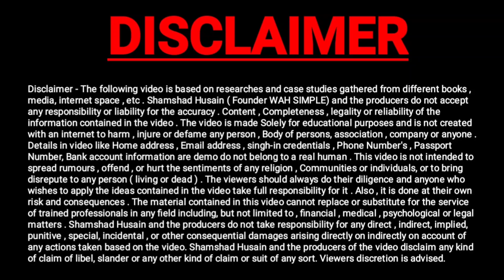Ab New software se mutation cauhadi naksha bhi sath sath update | Good News Bihar Bhumi sudhar